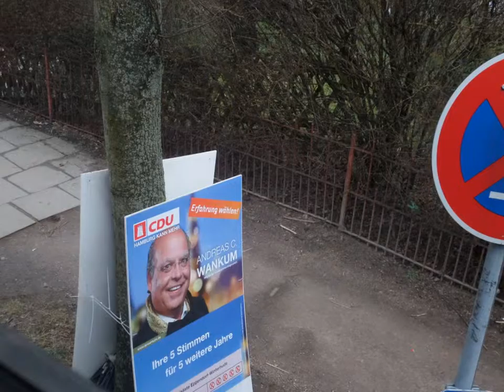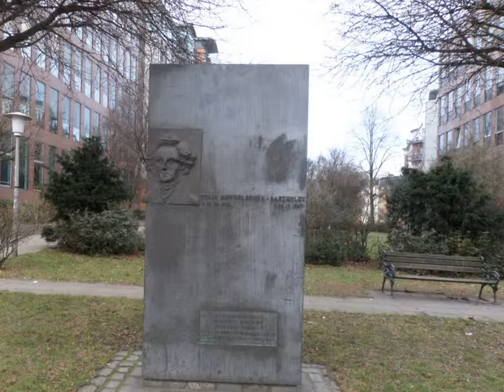Kenny Wilson's Trip to Hamburg February 2015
Video of my photos of Hamburg February 2015